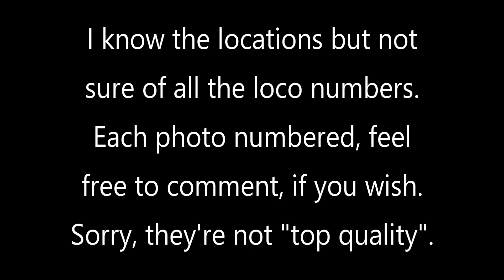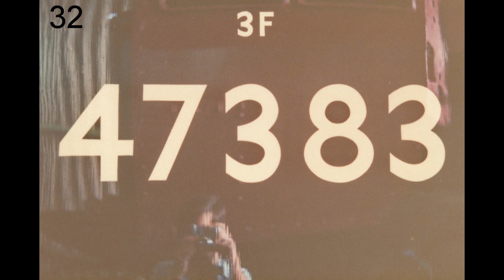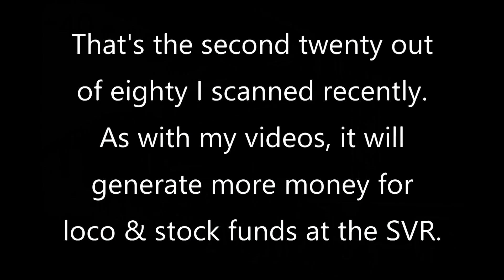20 more assorted, poor quality old SVR photos. First set very popular, here are some more. Set 2.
I've got loads of old, poor quality photos. Each one numbered, can't tell you date taken, just what I "see" in them. I will try & list loco numbers here later. Hope they prove as popular as the first set.